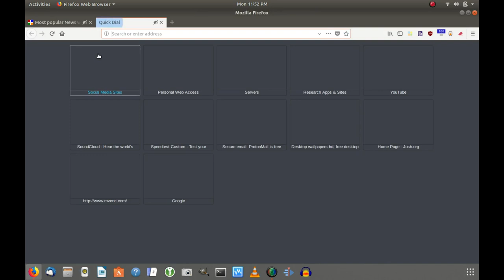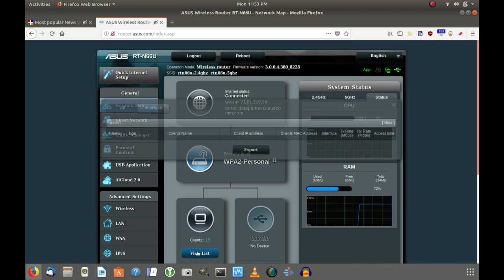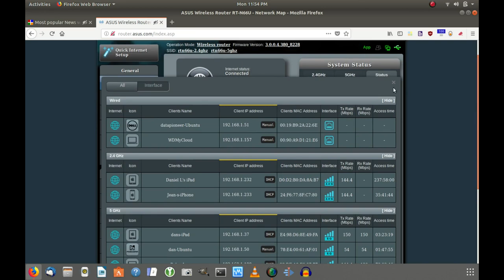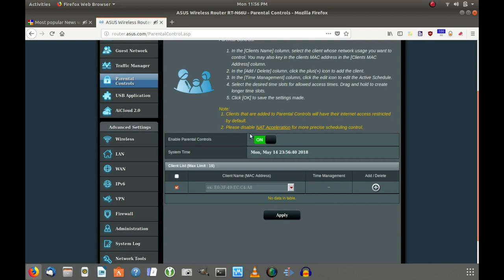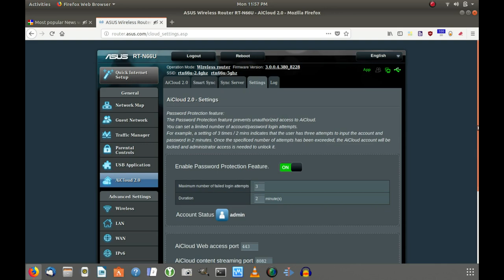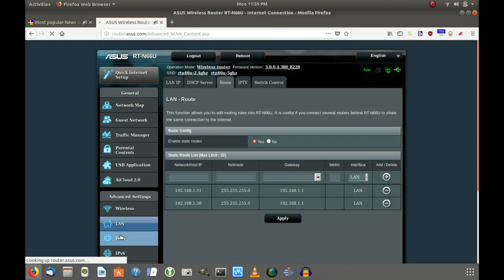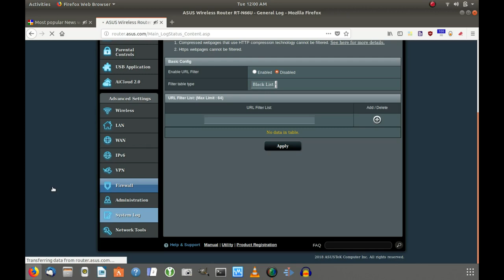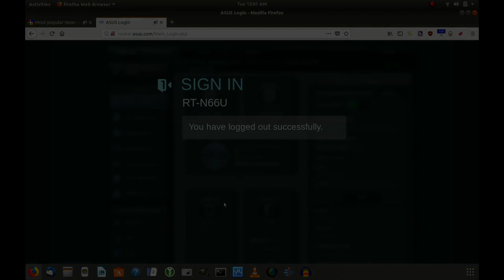Accessing and Navigating an Asus Rtn-66u Router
This video takes you from login to logout navigating the Asus Rtn-66u (Black Knight) router with latest firmware upgrade.